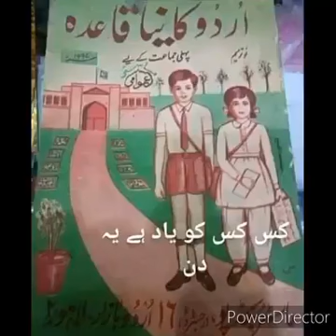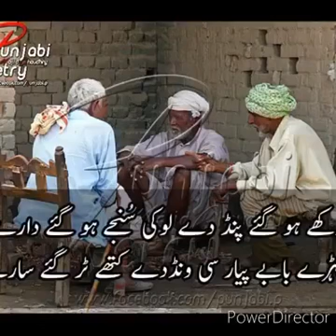August 9, 2020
Video from Honda Workshop